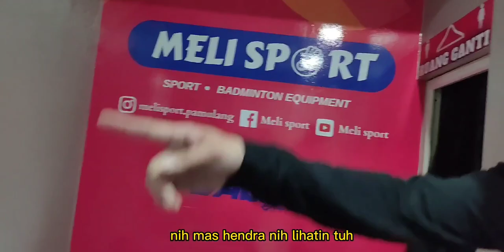Review Toko Isinya Ex Pelatnas semua, nyenar Ala pelatnas cuman Disini. Melisport Pamulang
yonex astrox Original